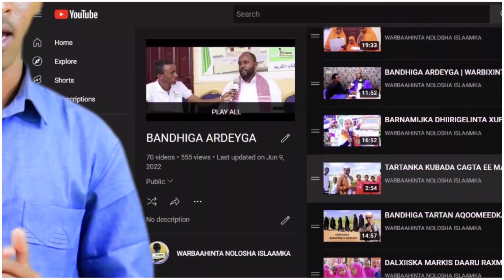Maxay Muhiim Utahay 10maalmood Ee Dilxij | Macalin Jaamac C/falash